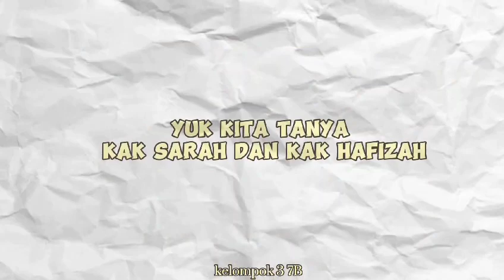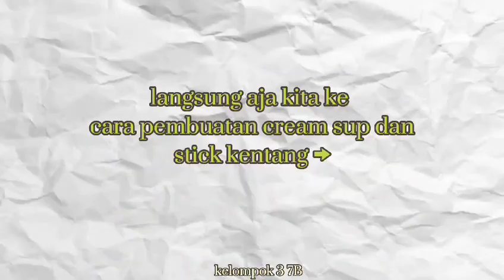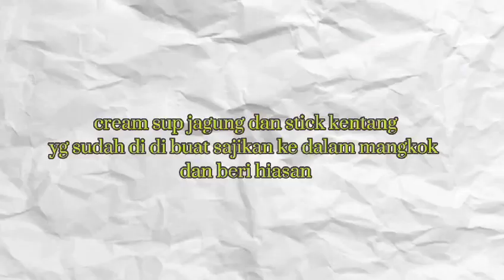P5 SMP DHARMA PERTIWI 2023 KELAS 7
P5 DENGAN JUDUL DIET NASI SEHARI VERSI 7B KELOMPOK 3